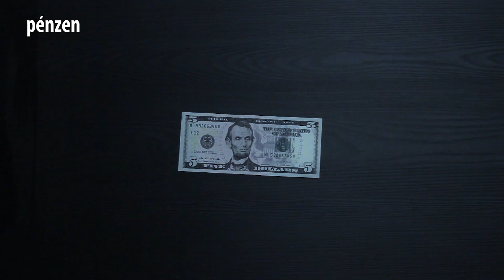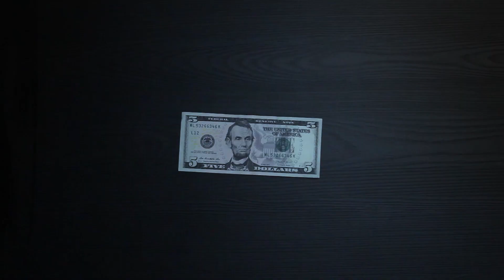Érezd magad biztonságban ezekkel az egyszerű takarítási tanácsokkal!| Tökéletes